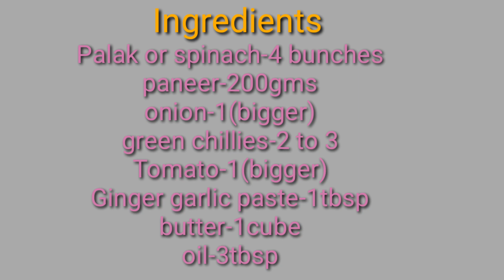పాలక్ పనీర్ /పాలకూర పనీర్ కర్రీ /Palak paneer in telugu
Here is my new video. please watch my videos.